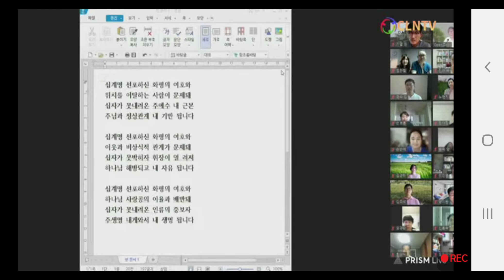[출애굽기특강] 십계명 묵상(5) 화답간증 형제자매님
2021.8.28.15:00 대구교회 토요 출애굽기특강